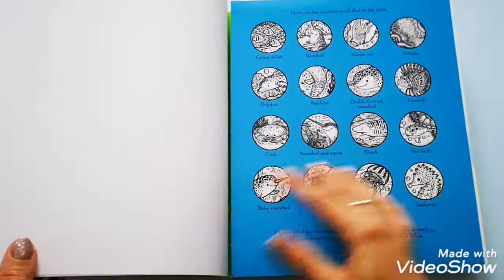Magic Painting Narwhals and Other Sea Creatures Usborne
Brush water over the black and white illustrations and watch as underwater creatures burst into colour! There are sixteen detailed pictures to bring to life, filled with sea otters, dolphins, sharks, seahorses and lots more. With a handy fold-out back cover to prevent colours running through to the page beneath.